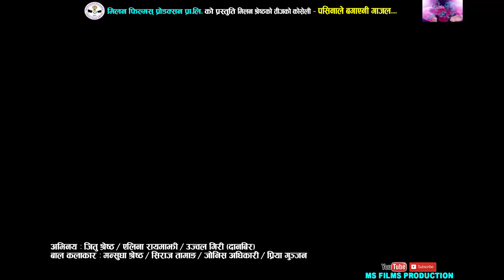येस बर्सको बबाल नचाउने तीज गीत || New Teej Song 2075, 2018 || Silu Bhattarai , Sujan & Milan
Milan Films Presents :-
song:- पसिनाले बगाएनी  गाजल
Vocal:- Silu Bhattarai , Sujan Pariyar
Lyrics : Ramesh Pariyar
Audio/video:- Milan Films production pvt. ltd
Director:- Milan Shrestha
Cinematographer:- Marubhumi Narayan
Editor:- Roshan Dhital
Model:-  Jitu Shrestha / Yelina Rayamajhi / Ujwal Giri 'Danbir'
Post Production:- Milan Films production pvt. ltd

पसिनाले बगाएनी  गाजल || New Nepali Teej Song 2075, 2018 || Shilu Bhattrai , Sujan Pariyar & Milan Shrestha

© & P Milan Films production pvt. ltd